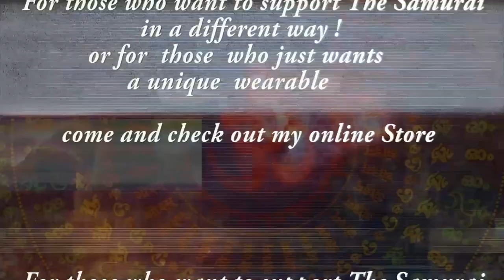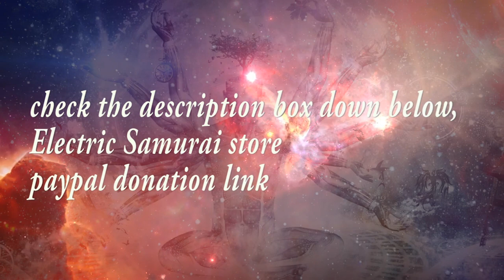Psychedelic Trance 2018/2019 mix Part III[end of the year mix]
★ Support youre favourite Samurai★

tired of the ads youtube implement, , google AdBlocker ,, all problems solved :)

Ladies & Gents it is  this time of year again that i  post my years end mixes. At this point i have no clue how many mixes it will be, could be  4 or 10 !! Who knows ?? I hope you all enjoy my years end mixes!! All tracks i use in these mixes , are tracks i have used throughout this year, so not all tracks are from 2018!

Tracklist
full list will be added asap - sorry for inconvenience
01. 00:00 Mind & Matter - Creativity [Iono Music]
02. 04:29 Liftshift - Burn Inside (Mind & Matter rmx)[Iono Music]
03. 09:18 Hinap - Time & Space [Iono Music]
04. 13:28 Stryker & Starlab - Ilbechin [Digital Om]
05. 17:44 Mindbenderz - Wormhole (Sabretooth rmx)[Iono Music]
06. 22:06

☆~☽ Namasté ☾~☆